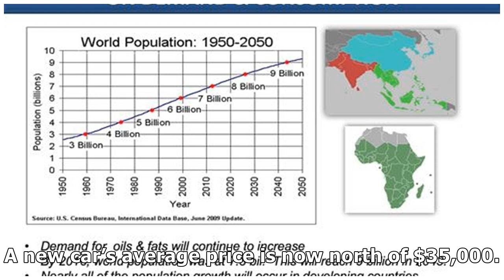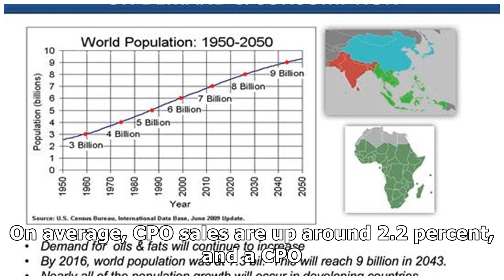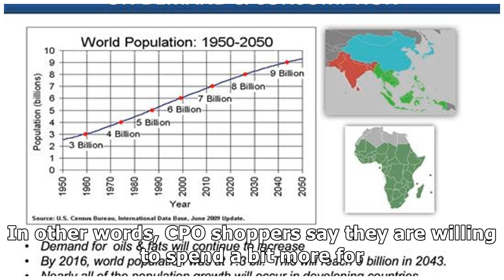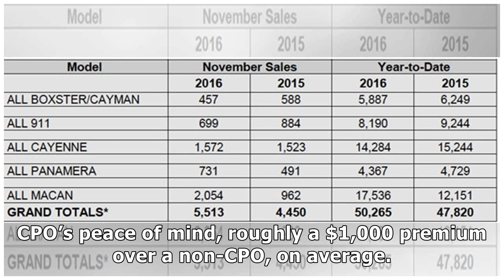CPO SALES CONTINUE INCREASING YEAR OVER YEAR